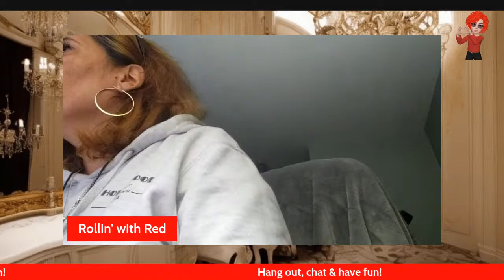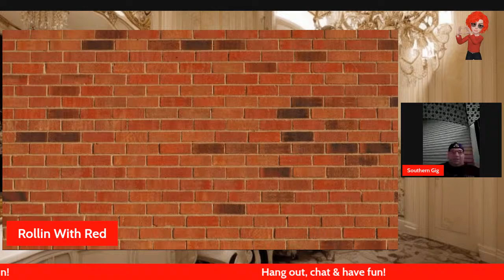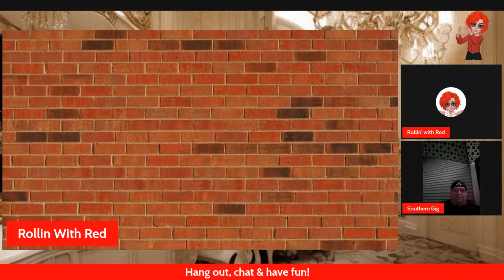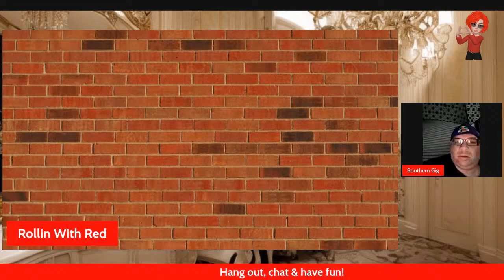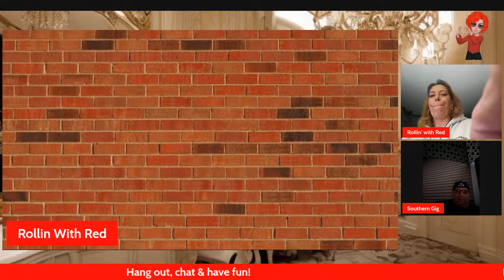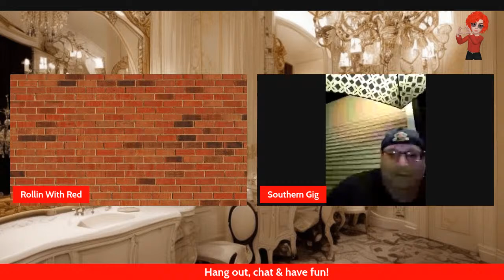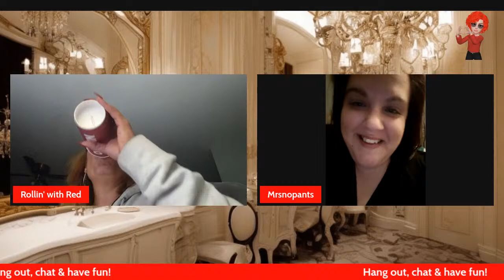The Ladies Room: A Haven for Women to Hang Out and Discuss Issues Important to Us E1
Need a place to hang out with like-minded women? Look no further than the ladies' room! In this Live Stream, we'll be discussing issues important to us and letting guys join in on the conversation too!

This is an open forum where women can come and discuss anything that's on their minds. Whether you're a woman looking for a space to discuss your problems or a man who's interested in hearing about the issues that matter to women, the ladies' room is the place for you!

We want to create a space where we can lift each other up and support each other in our careers, relationships, and everything else life has to offer. So come hang out with us in the Ladies' Room!

Love Red